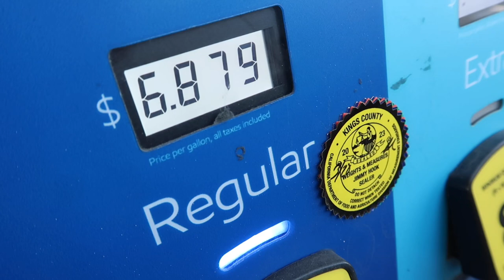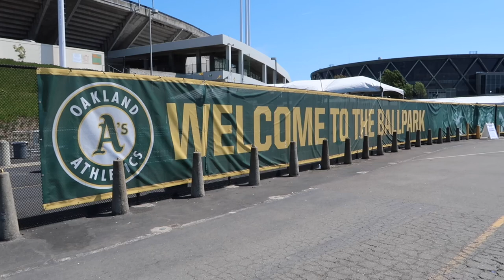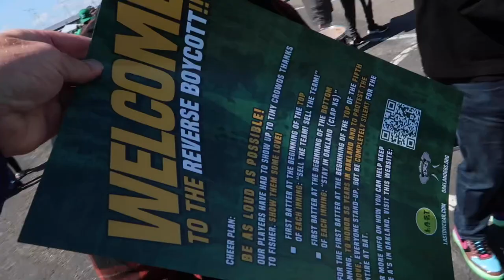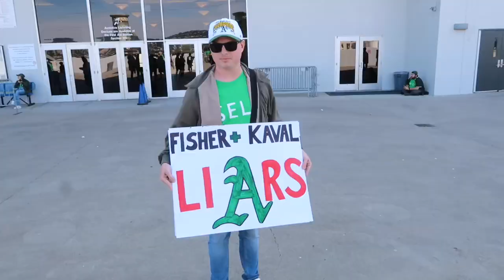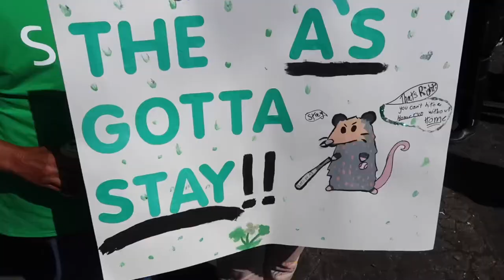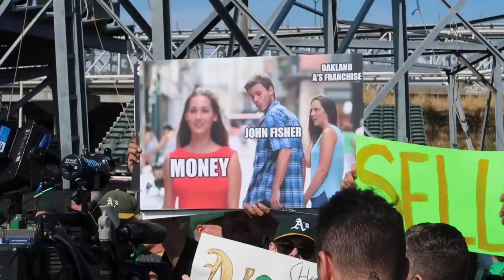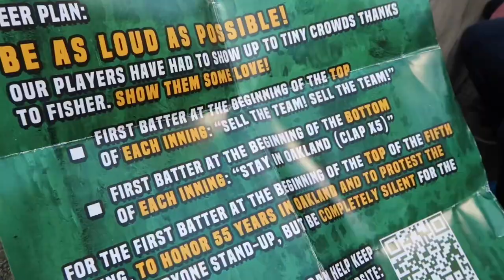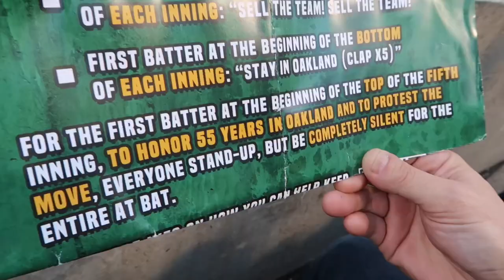My WILD Experience At Oakland A’s Reverse Boycott - The Coliseum Got Rowdy / Trash & People On Field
Oakland A's Reverse Boycott June 13th 2023
Other YouTube Channels In Video -
RosscoSoletrain
Gamer_Athletics
SomethinOrOtherTour